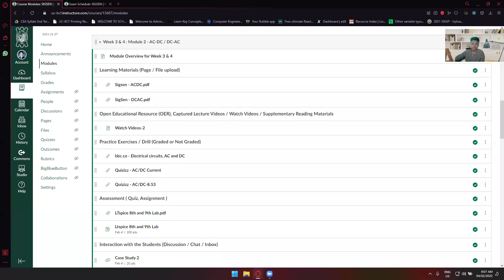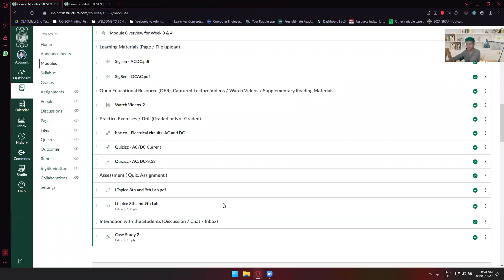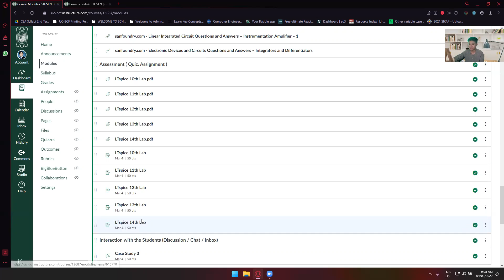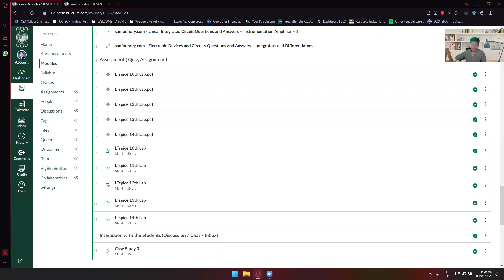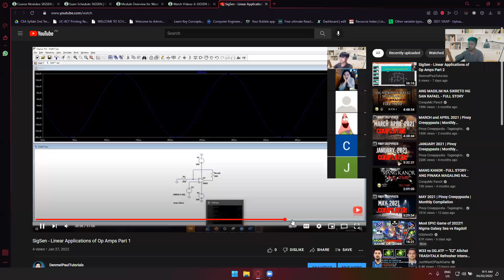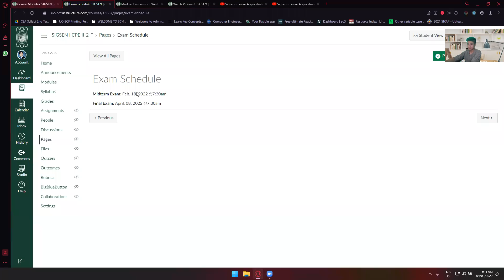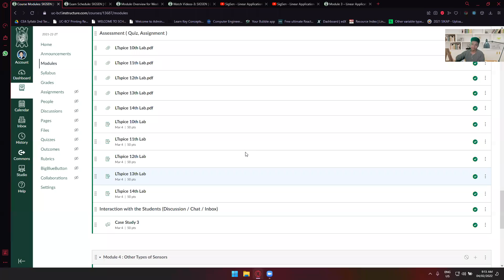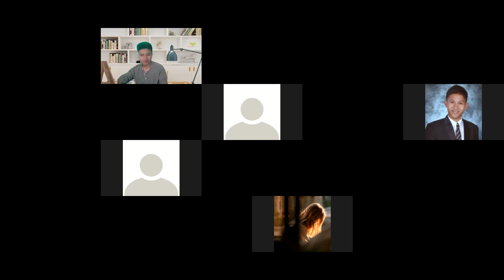Feb 4 - Short Zoom Meeting